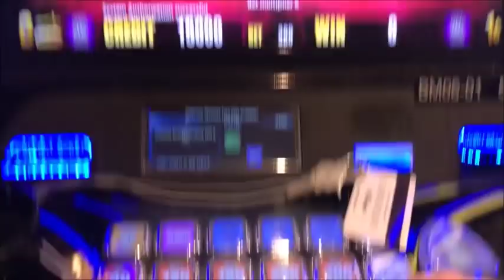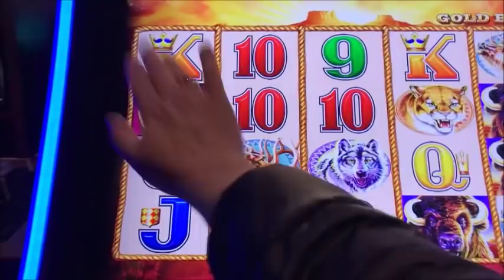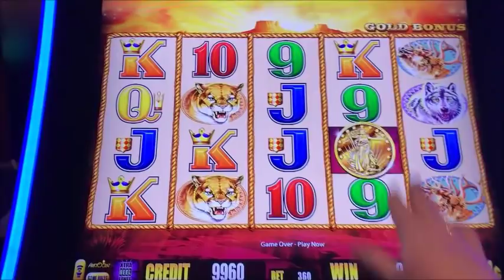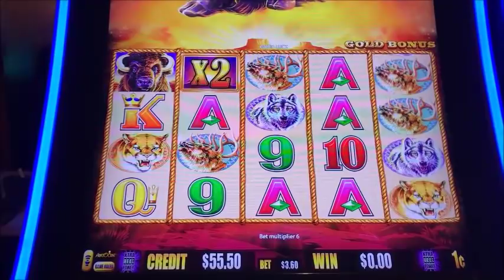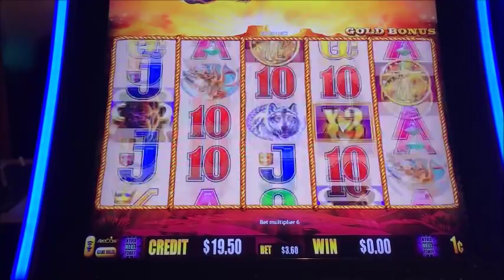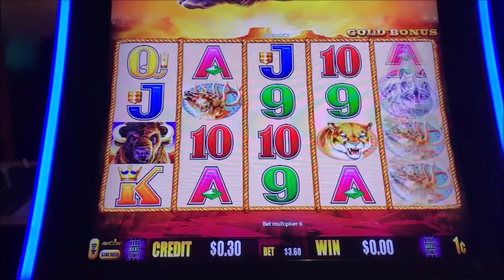🚩ROUND#1 ➡ Buffalo Gold 🎰 MarchMadness2018 Slots🎪 Dr. Nick's Slot Hits VS. Erica's Slot World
Welcome to March Madness 2018: East Coast VS West Coast.